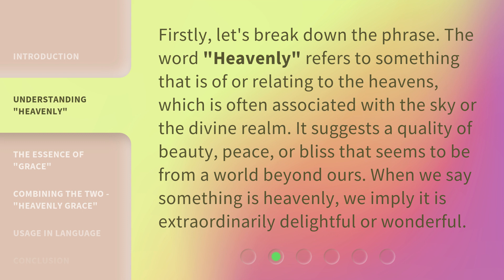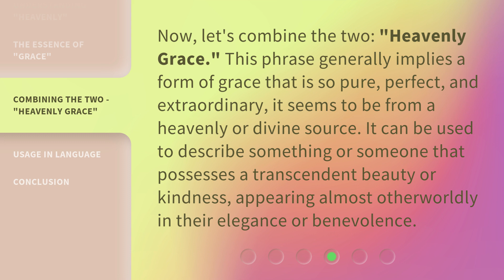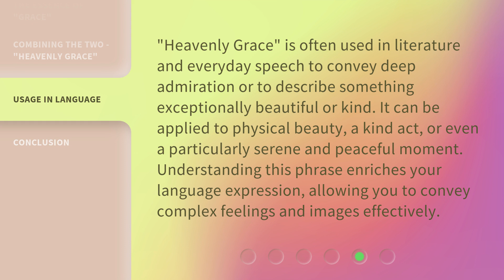Heavenly Grace: Unraveling the Beauty of Language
00:00 • Introduction - Heavenly Grace: Unraveling the Beauty of Language
00:34 • Understanding "Heavenly"
01:02 • The Essence of "Grace"
01:32 • Combining the Two - "Heavenly Grace"
01:59 • Usage in Language